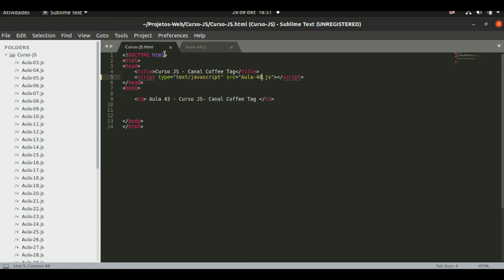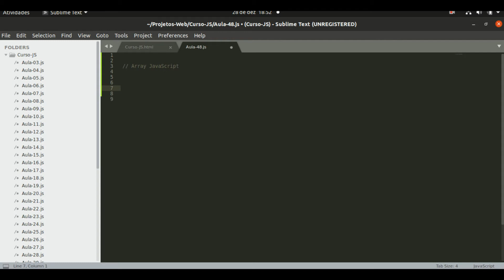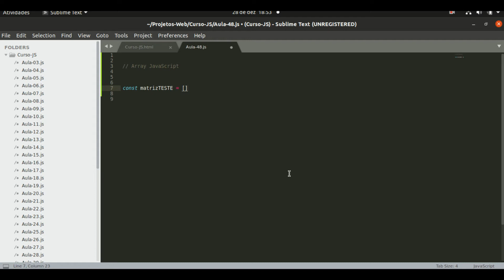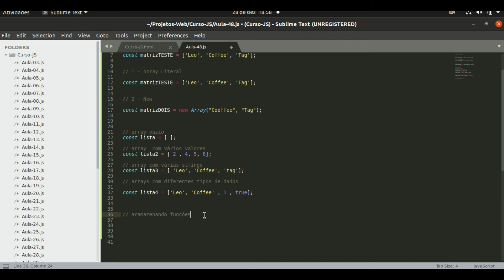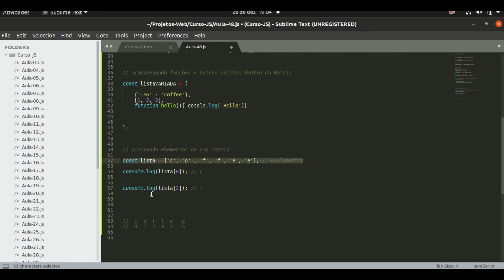Curso JavaScript | Array / Matrizes | Coffee Tag #48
Nesta vídeo aula iremos aprender sobre Arrays / Matriz JavaScript.